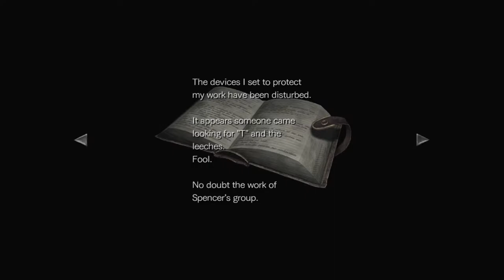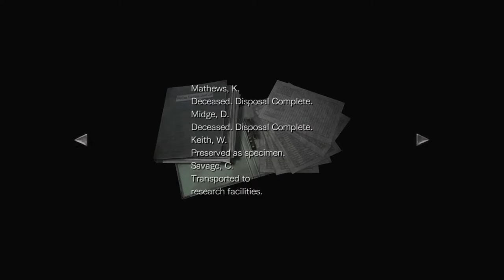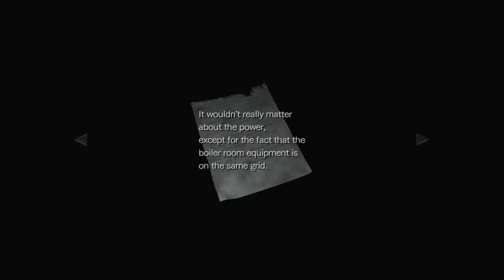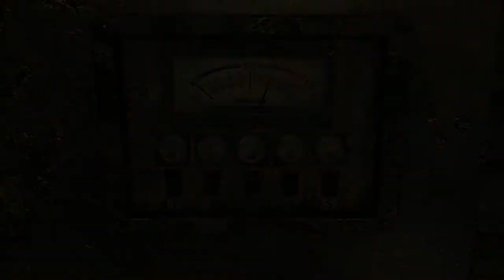Resident Evil 0 HD Remake (2015) - Episode 8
We'll be going through the entirety of Resident Evil 0. Playing on Easy difficulty. Played it originally in 2002~ when it first came out, but forgot almost everything about it. So get ready for a fun and interesting ride, as I re-discover this classic.